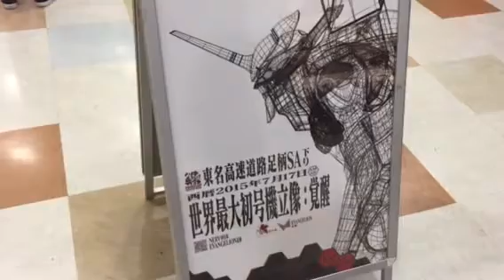足柄サービスエリア エヴァンゲリオン 実寸大